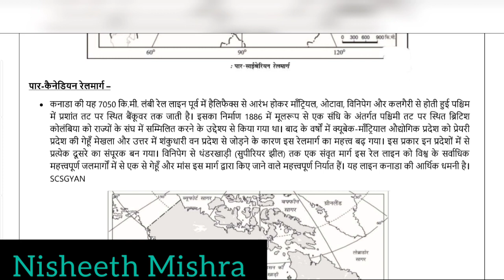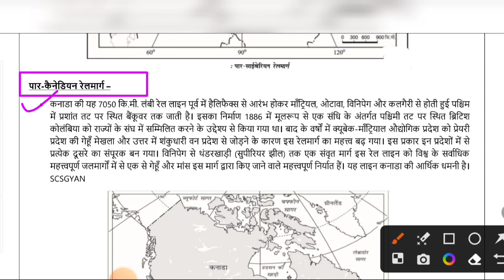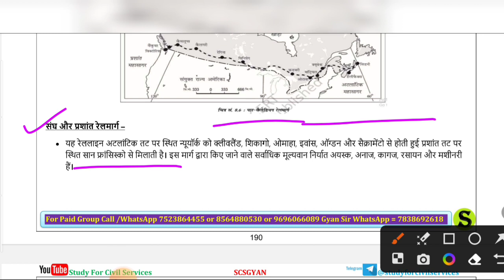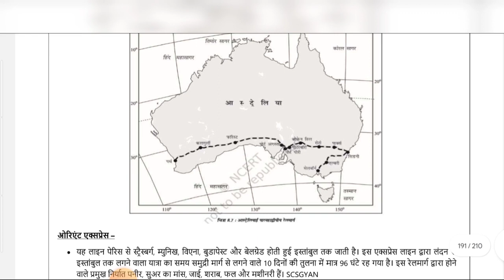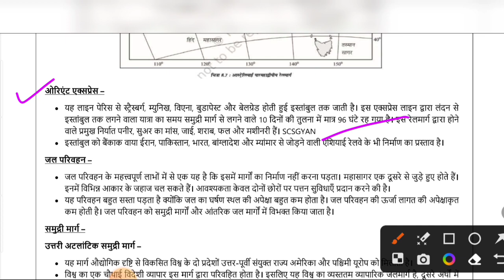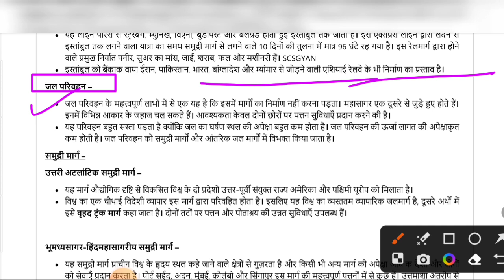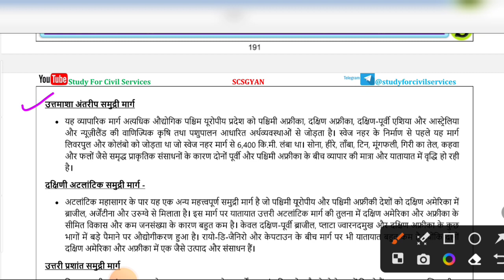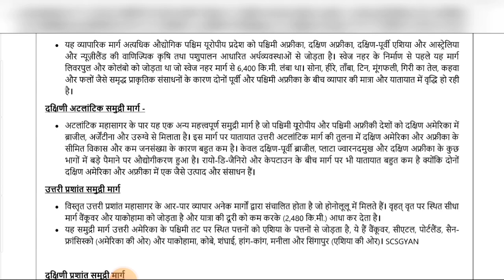World Geography Class-147|| रेल परिवहन || For PCS BEO RO/ARO PCS 2024